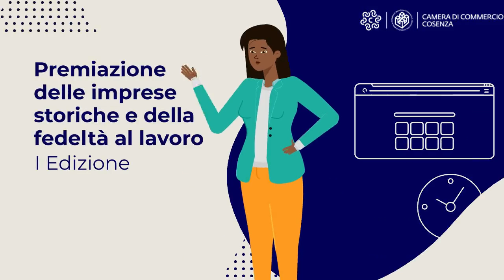Premio delle imprese storiche e fedeltà al lavoro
La Camera di commercio di Cosenza ha istituito il “Premio delle imprese storiche della Provincia di Cosenza” allo scopo di esaltare i valori storici della cultura d’impresa ed attestare il valore di tutti quegli imprenditori ed imprenditrici che continuano a contribuire allo sviluppo economico della provincia di Cosenza, nonostante la complessità del tessuto economico di riferimento;

 A partire dalla presente annualità la Camera istituisce il premio Fedeltà al lavoro per premiare i dipendenti più longevi ed il Premio Eccellenze “Antonio Serra” a chiunque abbiamo offerto un contributo speciale nel proprio settore di attività.